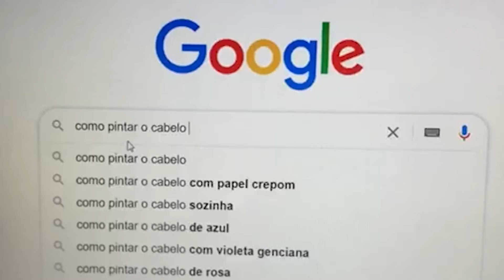Especialistas alertam sobre pintura de cabelo - Manhã Cidade 26/09/2020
Você é daquelas que adora mudar a cor dos cabelos por conta própria? Essa mudança chega até acalmar a ansiedade de algumas mulheres. Mas os especialistas alertam que manter esse hábito é preciso ter cautela, principalmente para manter a saúde dos cabelos e evitar alergias.